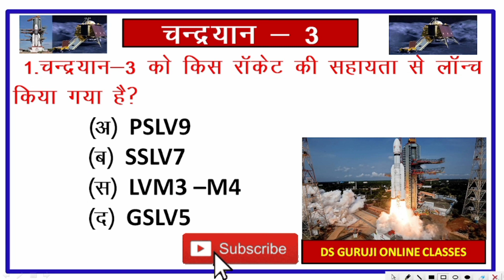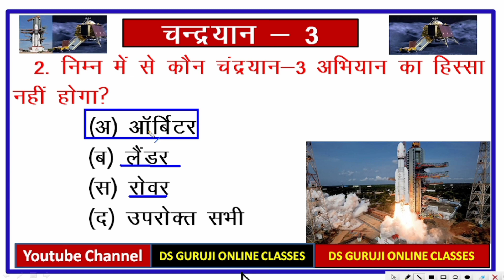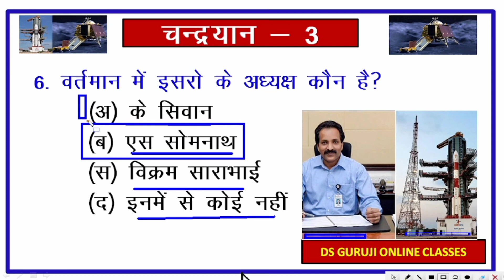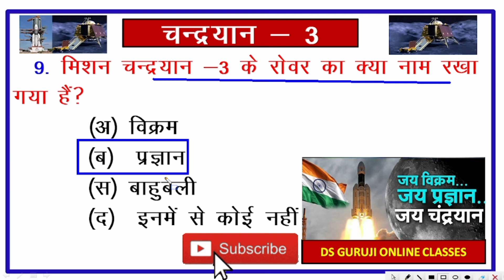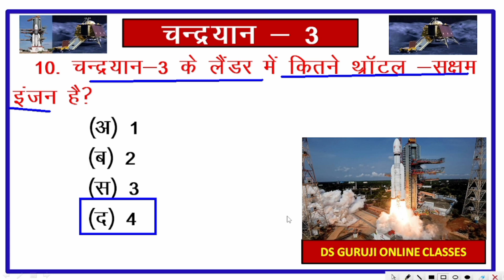Chandryaan 3 Important questions answers !! चंद्रयान 3 अतिमहत्वपूर्ण प्रश्न उत्तर! Chandryaan3MCQ !!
chandryaan3current affairs
Chandrayaan 3 ko kyn launch nahi kiya gya
Chandrayaan 3 ko moon pr kyu bheja jaa rha hae
Chandrayaan 3 ko jab launch kiya jaayega.
Chandrayaan 3 important questions | Per dguA3
48Ayuf w |current affairs 2023|gk video